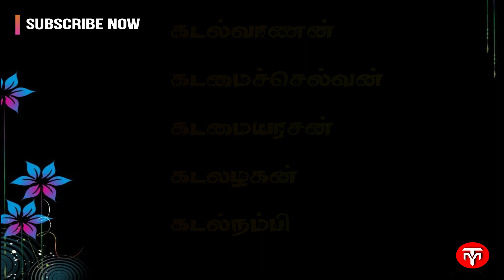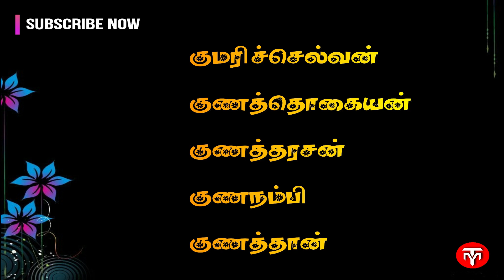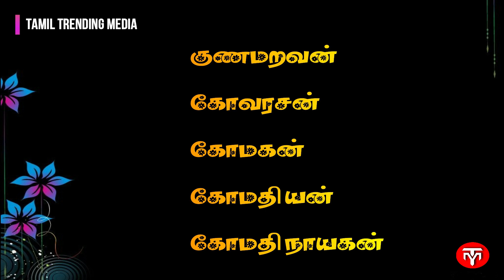Tamil names for boys |ஆண் குழந்தை பெயர்கள் |க,கா வரிசை அழகான தமிழ் பெயர்கள்| Unique pure tamil names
ஆண் குழந்தைக்கு அழகான 95 தமிழ் பெயர்கள் , தெளிவான உச்சரிப்பு எழுத்து வடிவம் .
Beautiful unique pure tamil names for boy babys , boys names, letter A. better pronunciation and spelling.